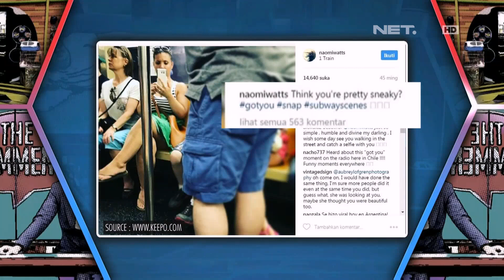Hati-Hati Ya Sebelum Bertindak (3/4)